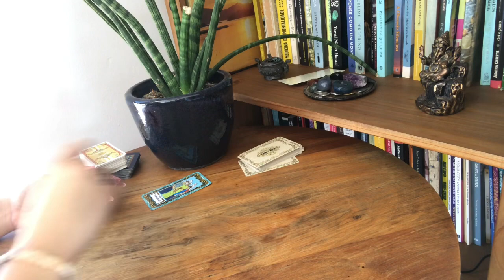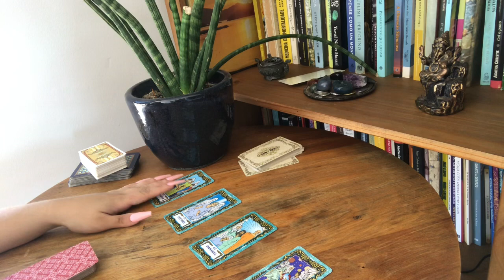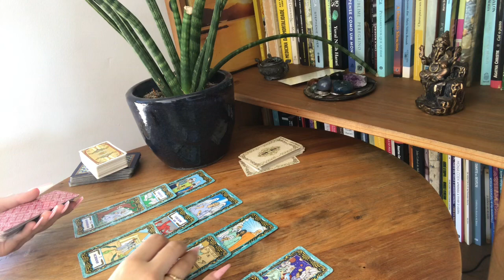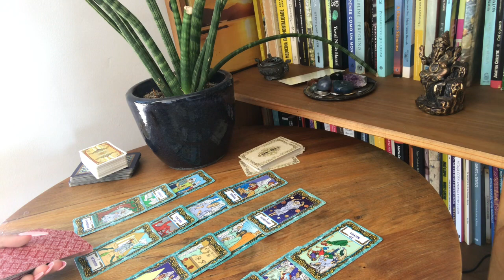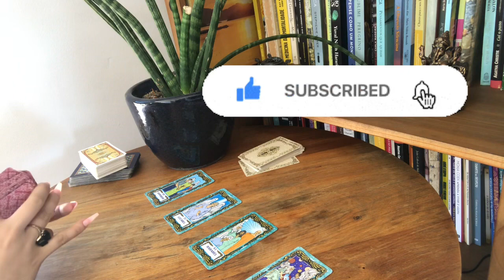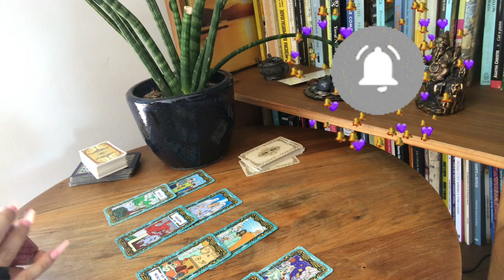SAGITTARIUS: SOMEONE IS ABOUT TO BE JEALOUS OF YOU